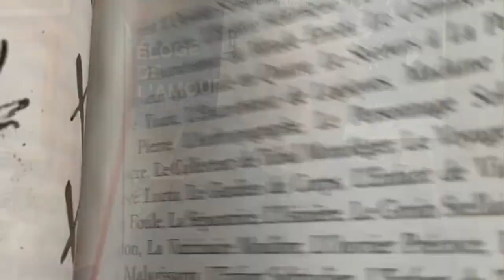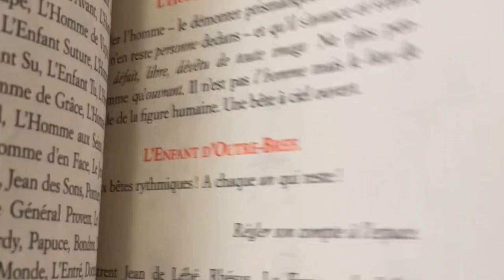Valère Novarina La Clef des langues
Valère Novarina La Clef des langues éditions P.O.L  -où Valère Novarina tente de dire de quoi et comment est composé "La Clef des langues", et où il est notamment question d'un roman nominaire et de personnages, de 2587 noms et de 1500 points-virgules, de dessins et de hiéroglyphes, de souffle et de respiration, de langage et d'étymologie, d'un herbier et d'une rosace, de verbes et du mouvement, de 500 définitions de Dieu, de Serge Gainsbourg, de Hegel et de Heidegger, de Savoie et de toponymie, de surnoms et d'histoires, d'Antonie Delebecque et de Jean-Luc Marion,  et du "Drame de la vie" et du Discours aux animaux" à l'occasion de la parution de "La Clef des langues" aux éditions P.O.L, à Paris le 14 février 2022
« L'homme est un animal plusieurs.
 Le jour où elle deviendra « une »
l'humanité disparaîtra. »